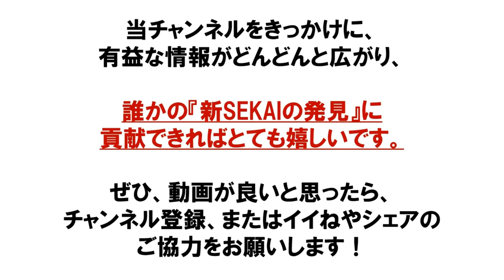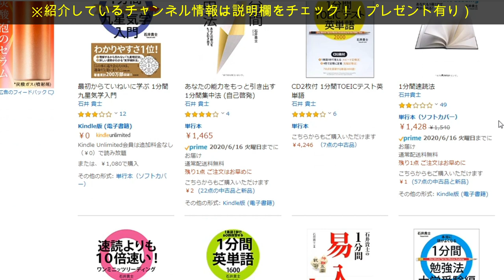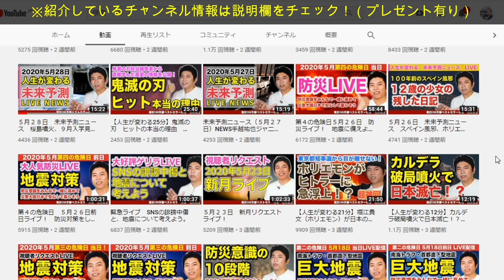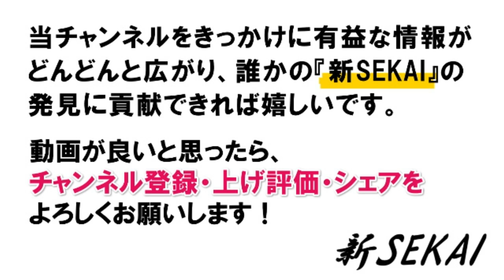【必見！】アフターコロナ時代を生き抜く情報源：石井貴士さん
【必見！】アフターコロナ時代を生き抜く情報源：石井貴士
●紹介チャンネル：

1977 年生まれ、19歳になる３つ子の父（男男女）。横浜市在住。性格は好奇心旺盛、嘘がつけない正直者。好きな物は、アボカドとハイボール。尊敬する人は、キングカズこと三浦知良選手と、サムライギタリストMIYAVI。お気に入りの言葉「笑っちゃうくらいブレイクスルーしよう！」